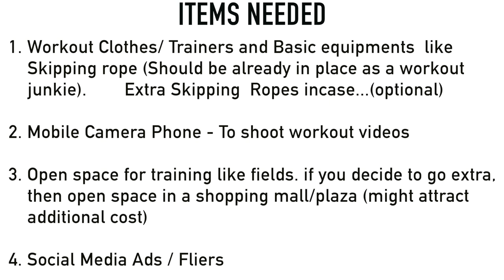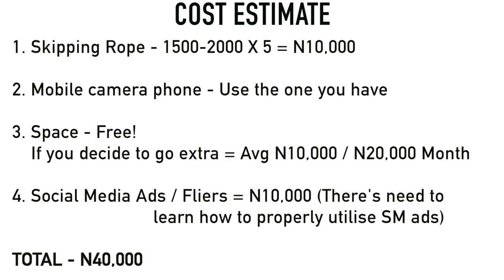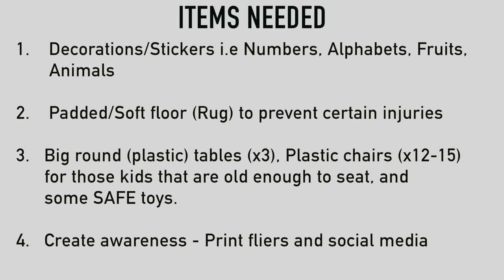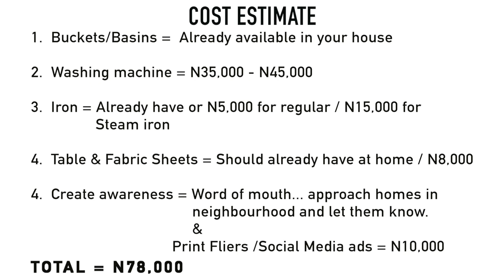Top 10 Profitable Business Ideas In Nigeria With Little Capital 2021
Discover 10 profitable businesses you can start in Nigeria with as low as N20,000!!

These lucrative businesses don't demand so much capital to start, you can start them with minimal capital and watch the business grow and flourish. 😘😘

Please give the video a THUMBS UP, SUBSCRIBE and remember to click on the bell next to the Subscribe Icon to get notified of new tutorials I will be putting out. 💝